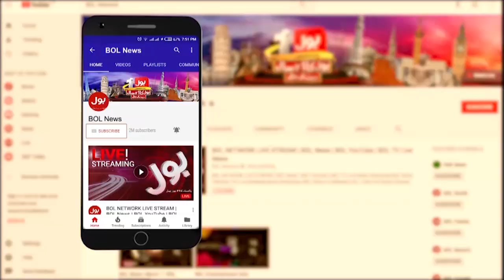1600 Crore Ka Corruption Scandal | Governor Sindh Press Conference | 18th Dec 2021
1600 Crore Ka Corruption Scandal | Governor Sindh Press Conference | 18th Dec 2021